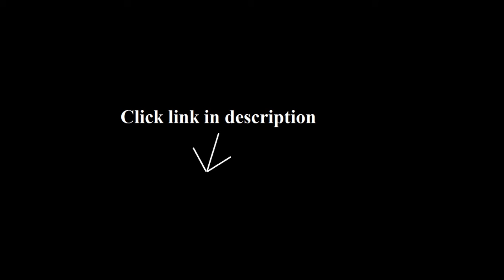Bread Mixes For Bread Makers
Panasonic SD-YD250 Automatic Bread Maker with Yeast Dispenser, White

Cuisinart CBK-100 2-Pound Programmable Breadmaker

Oster CKSTBRTW20 2-Pound Expressbake Breadmaker, White